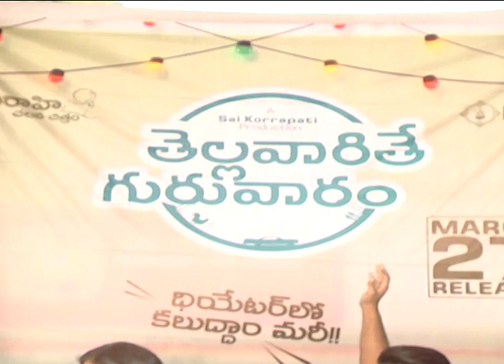Thellavarithe guruvaram Team At Vikas Collage Vijayawada